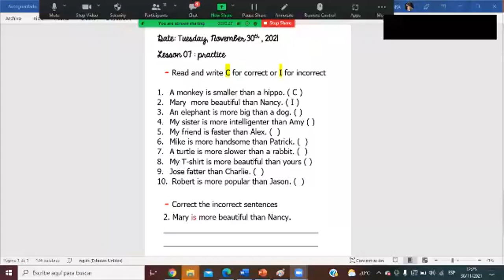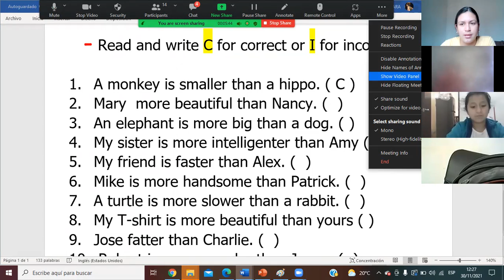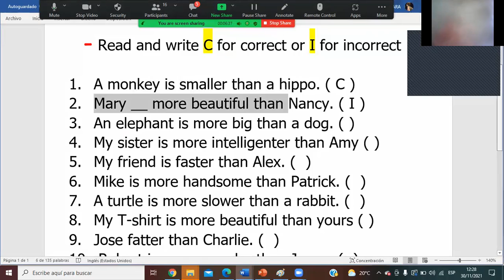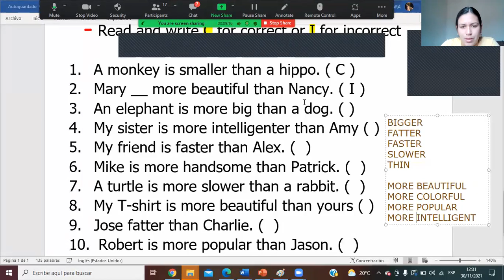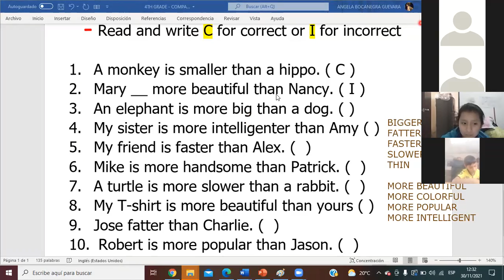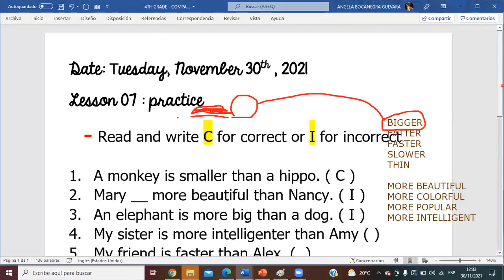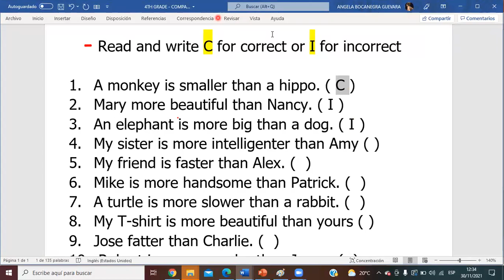4TH GRADE BLUE 30-11